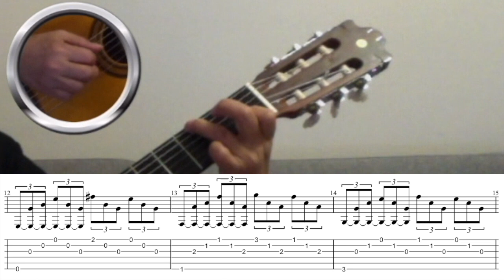Etude in C Major - Francisco Tárrega | Guitar TAB